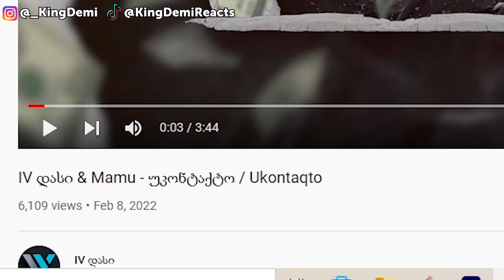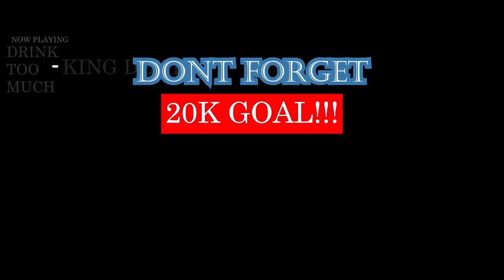IV დასი & Mamu - უკონტაქტო / Ukontaqto & GALLA FT. AZAZEL - EL CARTELLE | GEORGIAN RAP REACTION